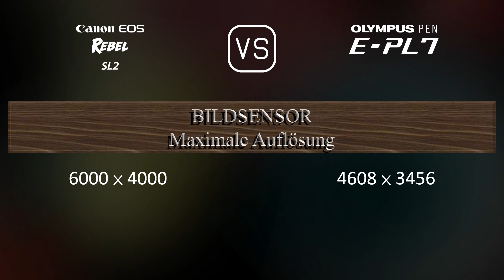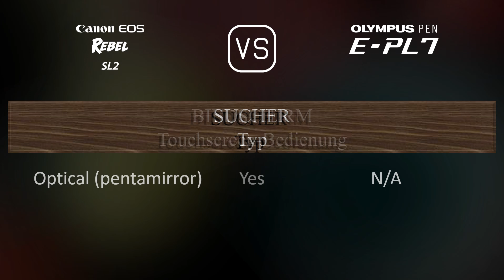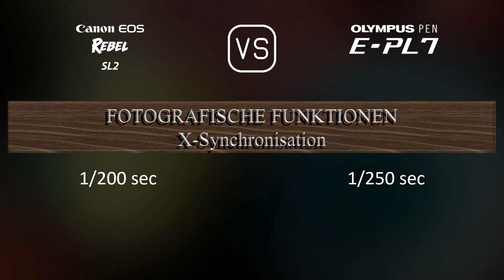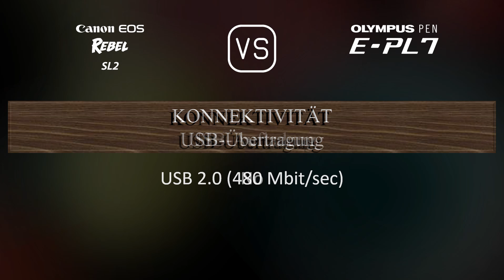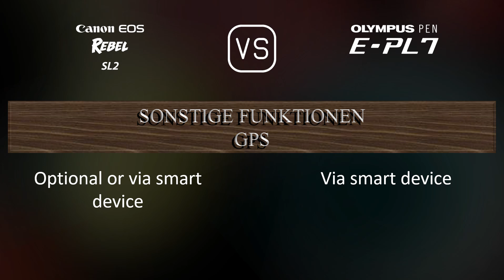Canon EOS Rebel SL2 vs. Olympus PEN E-PL7: Ein Vergleich der technischen Daten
Dieses Video gibt einen Überblick über die Canon EOS Rebel SL2 und die Olympus PEN E-PL7 in einem parallelen Technikdatenvergleich (comparison of specifications). Vielen Dank fürs Zuschauen.

00:25 EINFÜHRUNG
00:33 KAMERAGEHÄUSE
00:40 BILDSENSOR
01:01 BILD
01:16 OPTIK & FOKUS
01:41 BILDSCHIRM
01:58 SUCHER
02:09 FOTOGRAFISCHE FUNKTIONEN
03:03 VIDEOGRAFISCHE FUNKTIONEN
03:17 SPEICHERUNG
03:20 KONNEKTIVITÄT
03:45 ALLGEMEINE ANGABEN
04:03 SONSTIGE FUNKTIONEN